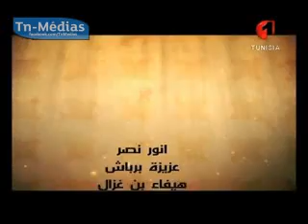باب الحارة 2100 - حلقة 14